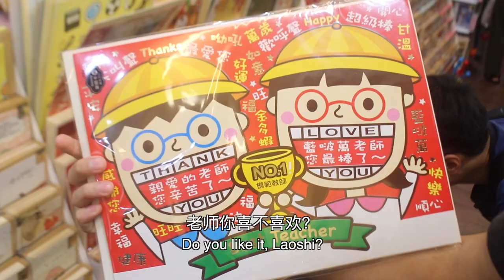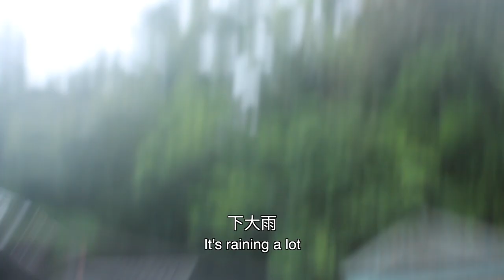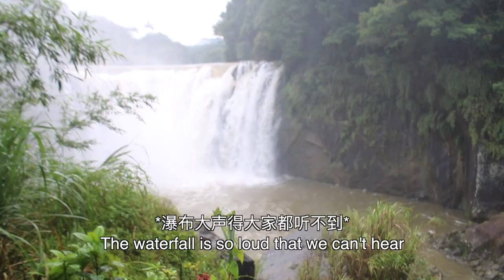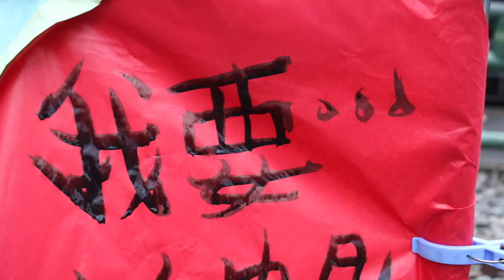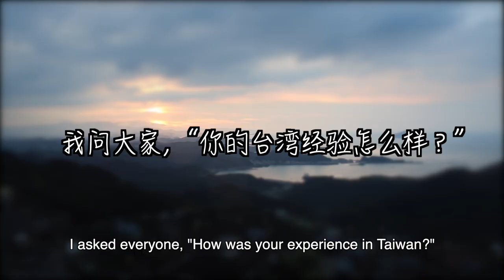Fox in Taiwan: Episode 4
To all of the people who I made friends with during this trip, this series is dedicated to you.

Music Credits